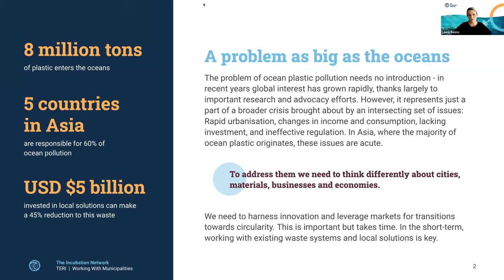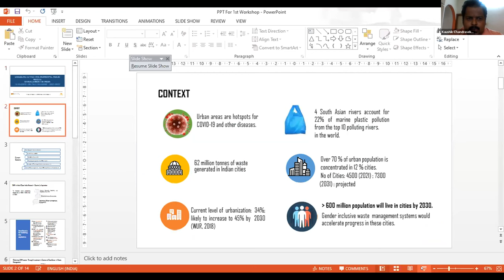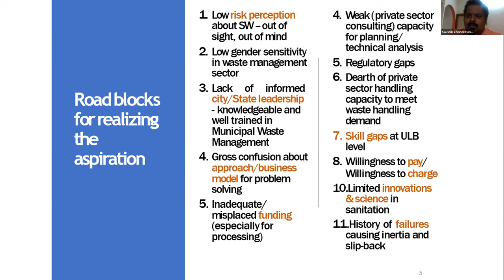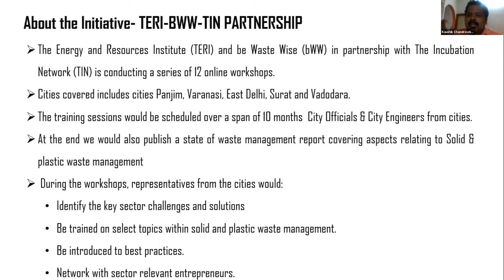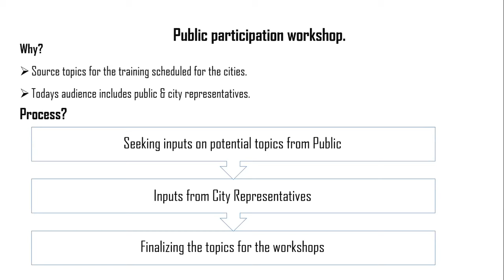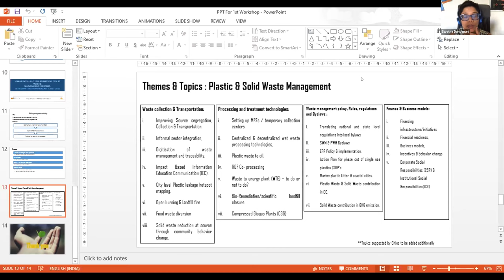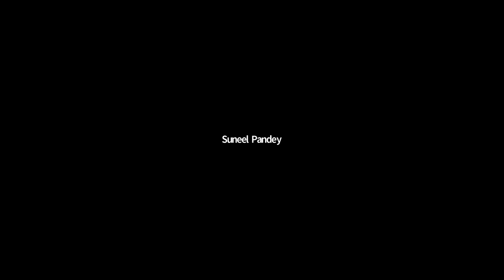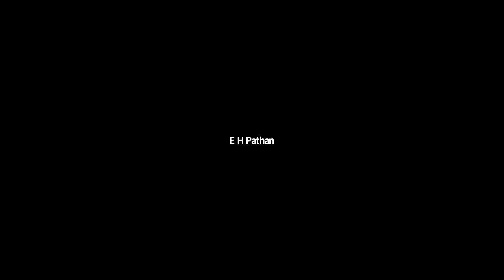Enabling Effective Municipal Solid Waste Management in India: Public Consultation Workshop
The Energy and Resources Institute (TERI) and be Waste Wise (bWW), in partnership with The Incubation Network, is conducting a series of 12 online workshops for a city network consisting of select cities in India, namely Panjim, Varanasi, East Delhi, Surat and Vadodara on aspects relating to solid and plastic waste management.

The workshops would be scheduled over 12 months. The topics would be delivered by leading experts broadly covering aspects relating to the city's plastic and solid waste management readiness.

This is the first public consultation workshop where we gather inputs that inform the topics to be finalised for the rest of the year.